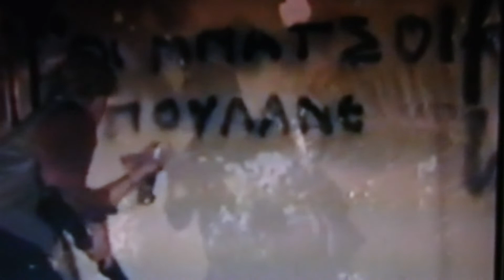Asphalt Lips- The cops sell the heroin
Σκηνές απ ΄την ταινία " Οι μπάτσοι πουλάνε την ηρωίνη" (1989)

Merchants of death, corruption of society
a youth gone astray, fallen  in immorallity
lust in her eyes, destructive temptation
addicted to drugs, she needs his affection

Don't trust your back, the traitors lurk
beware the Uncle he is in command
Greed and money rule the land
Stay sharp, sanity’s strand

The cops sell the heroin-parasites
The cops sell the heroin-protectors of demise
The cops sell the heroin-deception, fear and lies

Shoot to the balls
they took my wife and child
Mercyless wrath, the jackals must die
Revenge for all the sorrow you have spread
torture will clear your sins away

Cornered like sheep and I'm the wolf
justice ain‘t blind.
Enter the circle, throw your life away
explosive deconstruction of social decay!

Anger circulates in my veins
rage against the evil snakes
Your reality slowly fades
feel the pain, feel the pain.

My hand cannot mend
It has an urge for your lives’ end
You all, stare at my face
Here and now, is Hell!